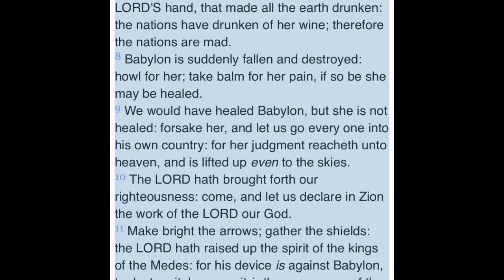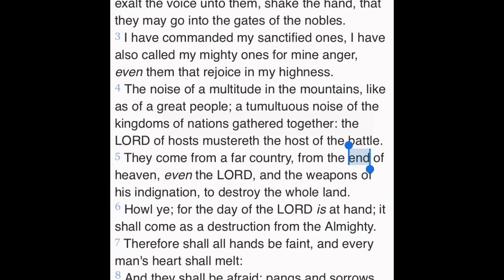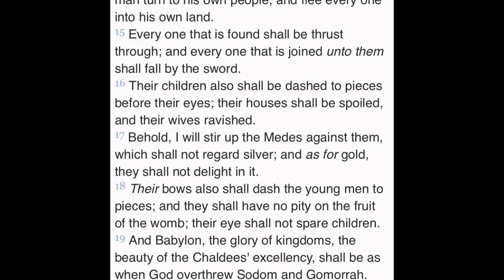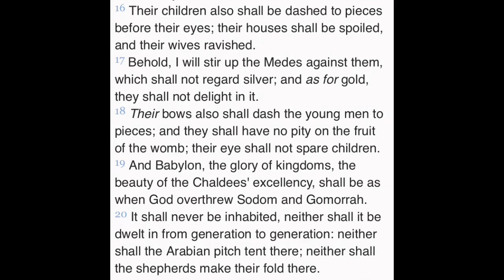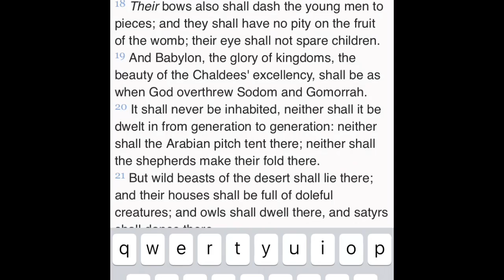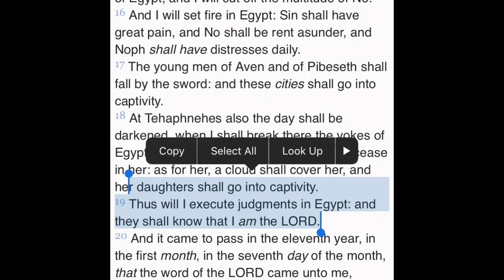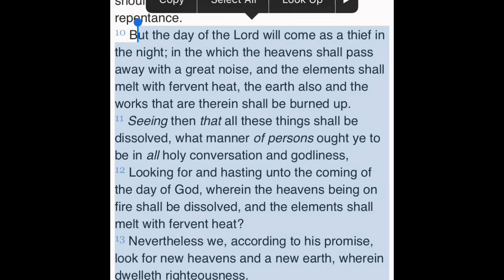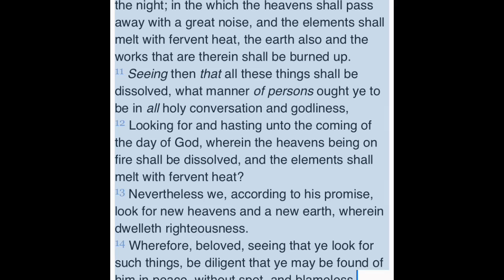Open Forum: Signs Of The Times Of The Lord’s Second Coming